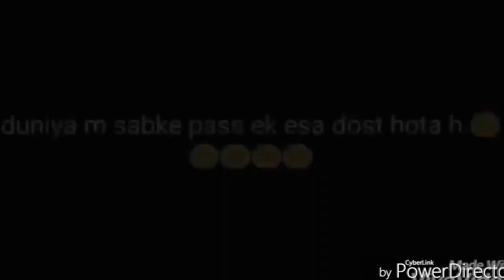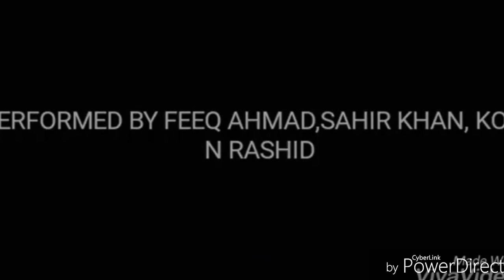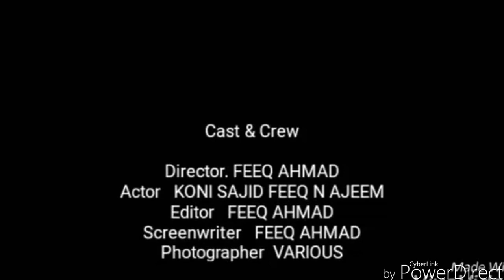Funny Dosto ke parkaar by feeq ahmad and team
1 dec. 2016
PERFORMED BY
FEEQ AHMAD
RASHID
SAJID RAI
SAHIR KHAN
KONI